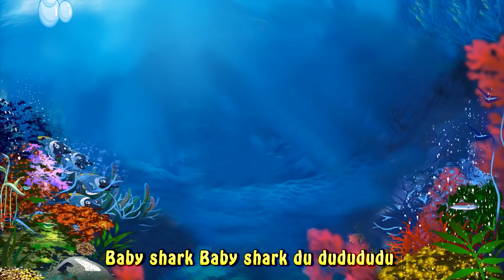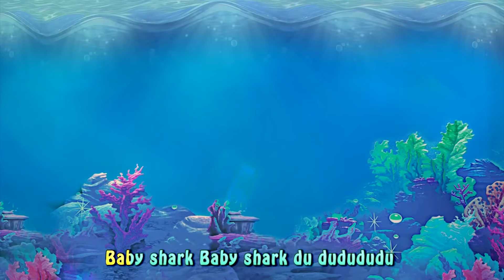Baby Shark Dance | Baby Shark Song for Kids | Baby Shark Doo Doo Doo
Dance With Baby Shark
Lyrics